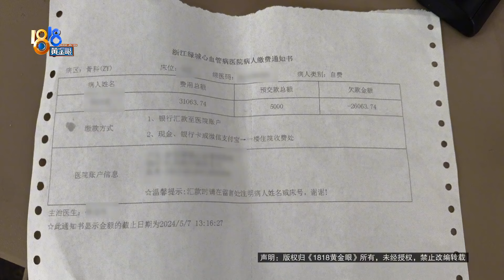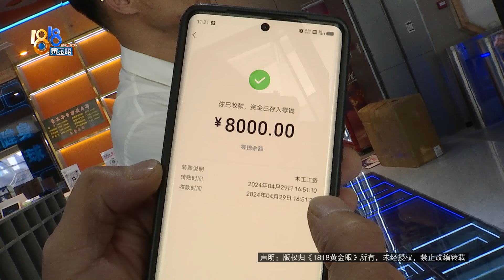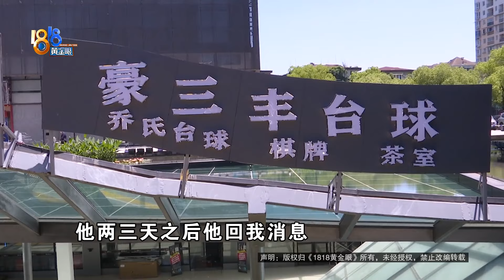【1818黄金眼】木工摔下人字梯腰椎粉碎性骨折，“豪三丰”如何算账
小张和父亲在杭州做木工，在给一家台球室做装修的时候，小张的父亲从梯子上摔了下来，腰椎粉碎性骨折。小张说，现在父亲的医药费没人愿意承担。